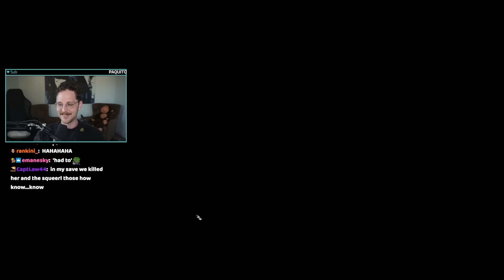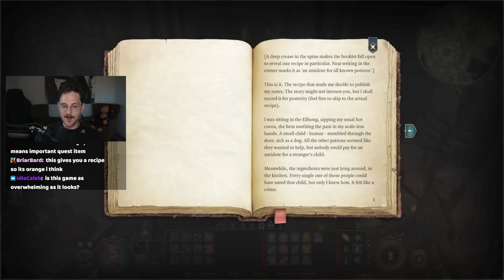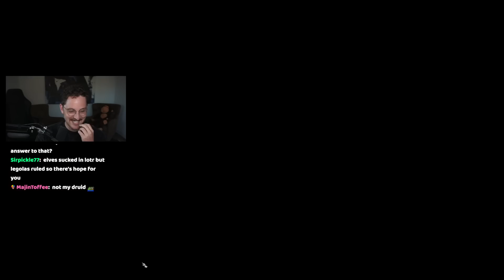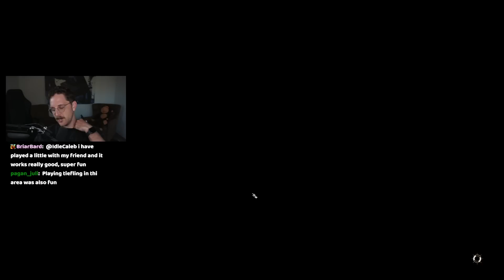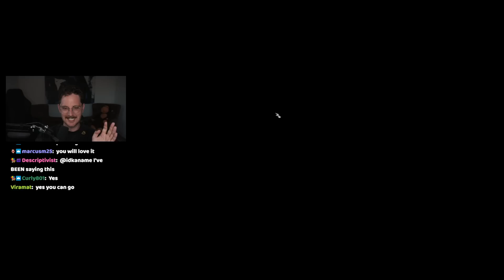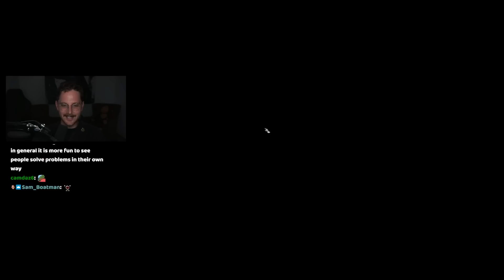This game is insane... [Baldurs Gate 3]